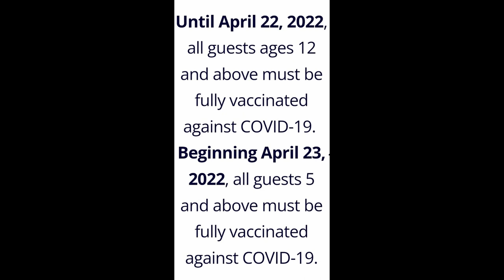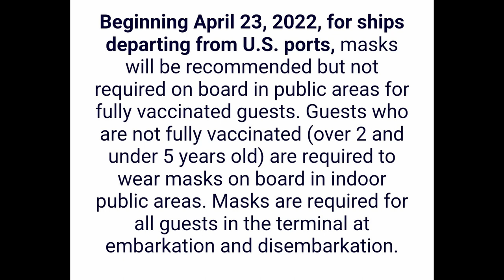Cruise Cancelations, Itinerary Changes, Mask Protocol Changes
Cruise News 2022 - NCL cancels cruises on the Norwegian Epic, Itinerary changes for Carnival Pride, Glory, and Horizon, Royal Caribbean's Harmony of the Seas moving to Galveston, Tx in 2023, and MSC updates mask and vaccination protocols.